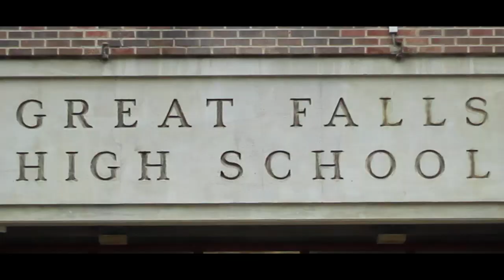My House Music Video (Great Falls High School)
End of the year senior music video for Great Falls High School, created by Bailey Rooney and Zac Clough